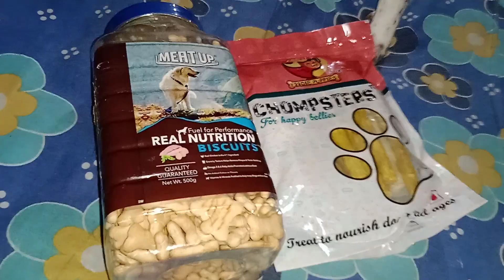দুর্গা পুজোতে পথ শিশু অবলা বাচ্ছা গুলোর জন্য ছোট্ট উপহার 💝🎁❤️❤️